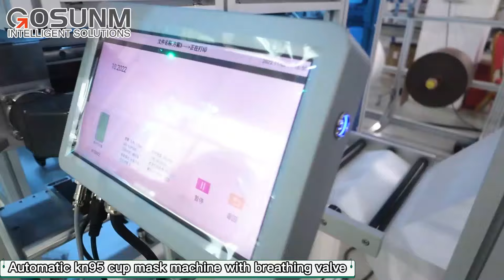KN95 cup mask machine + n95 mask breathing valve(2022)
Kn95 cup type mask machine with breathing valve has gradually become the first choice for many enterprises to make protective equipment due to its advantages of high filtration efficiency, good air permeability and non-aging.

The kn95 cup mask machine is a kind of mask machine. The equipment is simple and convenient to operate and has low requirements on the quality of the staff. With the increasing use of masks, enterprises have higher requirements for the configuration of mask equipment.

Aftersales Service:
1. One-year warranty, lifetime maintenance service.
2. Experienced engineers provide fast and professional 24 hours online guidance.
3. Provide complete teaching videos and instruction manual, easy to operate and maintain. The video of the operation is stored on a USB shipped with the machine